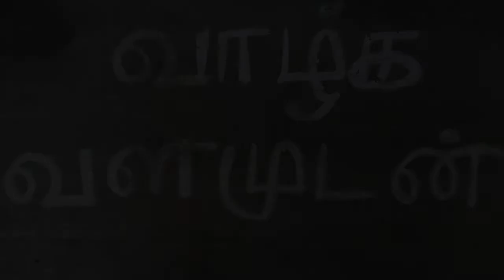Special Rasagulla | சுவையான ரசகுல்லா செய்து சாப்பிடுவோம் வாங்க... Rasagulla Cooking #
அழகான கோலங்கள் | Gorgeous Rangoli | Beautiful Kolam |  ~ by a typical Home Maker.

 வீட்டின் முன்வாசலில் போடுவதற்கு எளிய கோலங்கள்.  விண்மீன் வரிசை கோலங்கள் . விரைவில் வண்ண வண்ண கோலங்கள்.

Simple Rangolis to draw in front of the house entrance. Simple start rangoli series. Colorful rongolis will be arriving soon.

கோலம் என்பது வீட்டு வாயில்களில் அல்லது வாசலில் அரிசி மா அல்லது வேறு பொடிகளைப் பயன்படுத்தி வரையப்படும் வடிவங்கள். Kolam is a form of drawing that is drawn by using rice flour, chalk, chalk powder or rock powder, often using naturally or synthetically colored powders

365 kolams for 365 days
365 rangoli designs
3 dots rangoli
3 dots kolams
3 dots muggulu
daily kolams for all days
daily kolams from 3 dots
small kolams
simple kolams
cute kolams
daily rangoli deisgns
beginners kolams with 3 dots
daily simple kolams